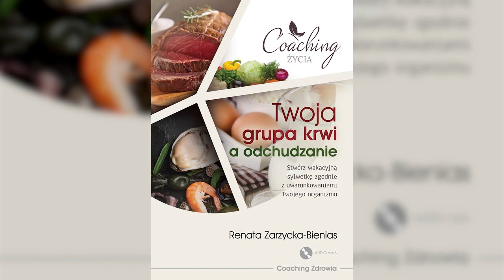Twoja grupa krwi a odchudzanie - fragment audiobooka żywienie, dieta, nadwaga, otyłość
Audiobook  Renaty Zarzyckiej "Twoja grupa krwi a odchudzanie. Stwórz wakacyjną sylwetkę zgodnie z uwarunkowaniami twojego organizmu" zawiera informacje, na temat podstawowych przyczyn nadwagi i otyłości oraz na temat odżywiania zgodnie z grupą krwi, a także informuje, co jest dla nas lekiem a czego szczególnie powinniśmy unikać w swoim żywieniu.
Z audiobooka dowiesz się jak w prosty i bezpieczny sposób, możesz sobie poradzić z regulacją masy ciała, z tkanka tłuszczową, zatrzymywaniem płynów w organizmie i opuchnięciem ciała, ze stłuszczoną wątrobą i poprawą krążenia oraz metabolizmu oraz jak skutecznie wymodelować ciało tak, aby na wakacyjnej plaży bez obaw, prezentować swoje wdzięki, szyk i grację. Audiobook jest przeznaczony dla osób, które szukają naturalnych metod i praktycznych porad na to, jak w skuteczny sposób uzyskać wymarzoną sylwetkę. Jeśli masz solidny zamiar utrzymać zdrowy, młody wygląd na wiele lat życia i poprawić stan swojego zdrowia poprzez pracę nad sobą oraz aktywne działanie, ten audiobook jest właśnie dla Ciebie.

Life Coach, mediator i negocjator Renata Zarzycka , konsultacje z psychoterapii, coachingu, mediacji i negocjacji - kontakt